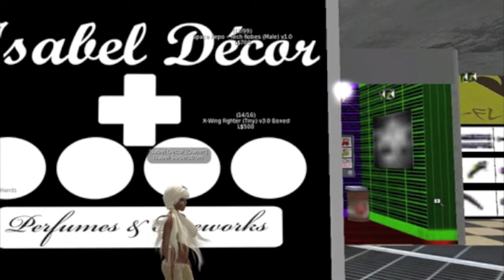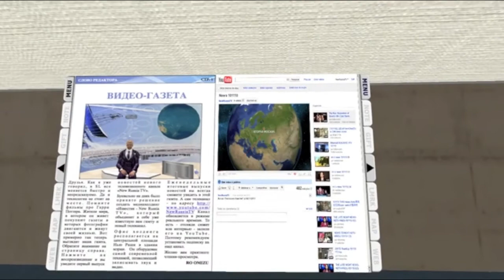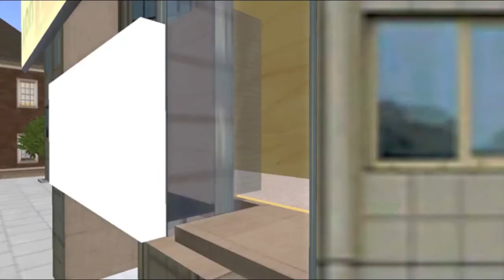Новости за 12/11/2010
Новости русского сегмента СЛ. Открытие Русской Деревни, Виртуальный Секс с Борисом Порталом, Васек Петров хвалит наше телевидение и многое многое другое